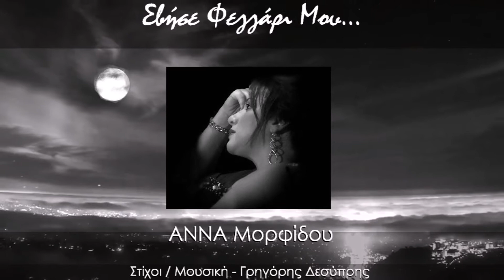Άννα Μορφίδου - Σβήσε Φεγγάρι Μου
Στίχοι - Μουσική Γρηγόρης Δεσύπρης  - Ερμηνεύει η Ελληνίδα σοπράνο Άννα Μορφίδου